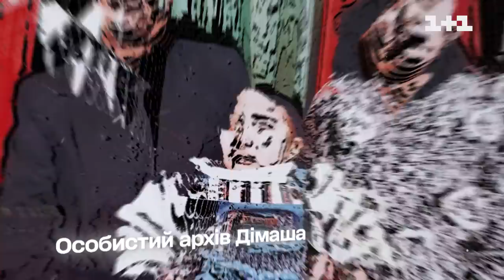Димаш Даулетов — "I Have Nothing" — выбор вслепую — Голос страны 12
Димаш Даулетов исполнил песню "I Have Nothing" Whitney Houston на слепых прослушиваниях в 4 выпуске 12 сезона Голоса страны. Смотрите онлайн главное песенное шоу Голос страны 12 сезон 4 выпуск от 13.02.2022 – выбор в слепую.

Добро пожаловать на официальный канал вокального шоу Голос Країни.
На канале вы найдете выступления лучших вокалистов Украины и мира, которые через сито отборочных раундов - слепые прослушивания, бои и нокауты - борются за приз лучшего вокалиста страны и любовь миллионов телезрителей!

Голос країни, который стартовал  23 января 2022 это уже 12 по счету сезон шоу, в котором лучшие таланты страны и не только уже на этапе слепых прослушиваний сразятся между собой за право стать частью команды одного из звёздных членов жюри: DOROFEEVA, ПТП, Ольга Полякова, Святослав Вакарчук.

Хочешь больше интересных видео от любимых телеканалов? Заходи на Киевстар ТВ и наслаждайся просмотром лучших фильмов, сериалов и шоу